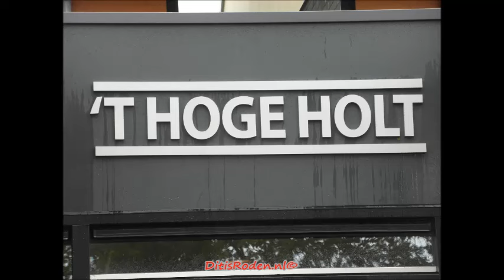Jaarlijks schoolfeest Hoge Holt Roden 2016